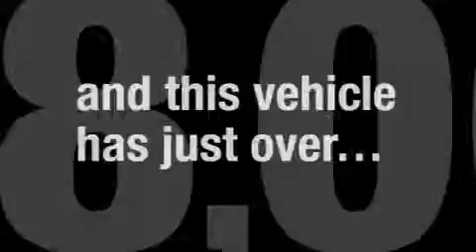2006 Volkswagen Jetta Arlington TX 76017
Year: 2006
 Make: Volkswagen
 Model: Jetta

 Trans.: Automatic
 Exterior: Arctic Blue Silver
 Miles: 28,369
 Interior: Black